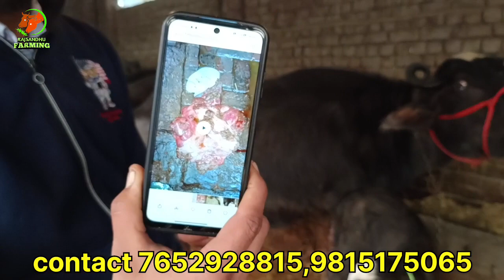6 ਮੱਝਾਂ ਝੋਟੀਆਂ ਤਾਜ਼ੀਆਂ ਸੂਈਆਂ ਵਿਕਾਊ।ਇਕ ਤੋਕੜ ਝੋਟੀ। ਨੀਲੀ ਰਾਵੀ ਮੱਝ ਵਿਕਾਊ। ਪਿੰਡ ਬਲੇਰ।ਤਹਿ ਪੱਟੀ ਤਰਨਤਾਰਨ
6 ਮੱਝਾਂ ਝੋਟੀਆਂ ਤਾਜ਼ੀਆਂ ਸੂਈਆਂ ਵਿਕਾਊ।ਇਕ ਤੋਕੜ ਝੋਟੀ। ਨੀਲੀ ਰਾਵੀ ਮੱਝ ਵਿਕਾਊ। ਪਿੰਡ ਬਲੇਰ।ਤਹਿ ਪੱਟੀ ਤਰਨਤਾਰਨ